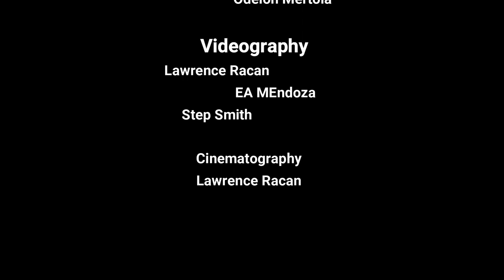Pintabuhay G3 // Arts Month // STEM DA VINCI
A video about the appreciation of arts. Paintings were re-enacted into life by the students of Columban College, Inc. Asinan Campus